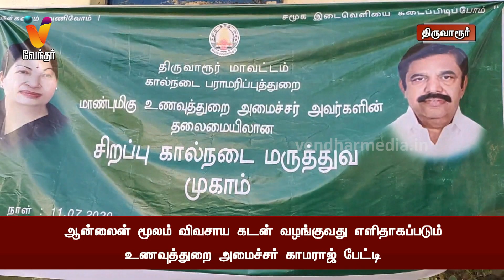ஆன்லைன் மூலம் விவசாய கடன் வழங்குவது எளிதாக்கப்படும் - அமைச்சர் காமராஜ் | Minister Kamaraj